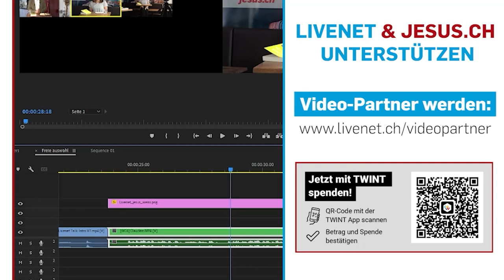08.09.2022 | Livenet-Talk zum Dank-, Buss- und Bettag 2022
Traditionell wird beim Eidgenössischen Dank-, Buss- und Bettag jeweils das Danken und Beten in den Fokus gerückt. Ein Netzwerk von Christen rund um Werner Woiwode hat jedoch durch prophetisches Reden Gottes das Thema "Busse" aufs Herz bekommen. "Durch Busse zur Erweckung" heisst die Initiative, die läuft. Gerade weil sich Woiwode so stark auf Gottes Reden abstützt und so viele Leiterinnen und Leiter in diesem Sinn kontaktierte, führte dies zu einigen Irritationen - unter anderem auch bei Freikirchen.ch-Präsident Peter Schneeberger. Dieser fühlte sich anfänglich unter Druck gesetzt. Inzwischen fand aber eine Versöhnung zwischen den beiden Leiterpersönlichkeiten statt, welche auch in diesem Livenet-Talk zum Ausdruck kommt.